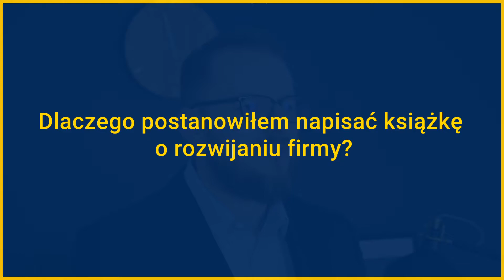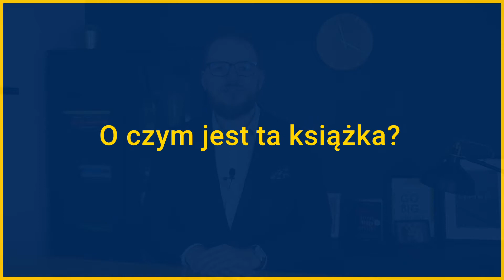Premiera mojej nowej książki "Rozwiń swoją firmę! Wskazówki seryjnego przedsiębiorcy" 📘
Już jest! 😃 Premiera książki zaplanowana na 15 stycznia 2021r.

Książka z mnóstwem wskazówek dotyczących rozwijania biznesu, w której nie brakuje informacji, jak w ogóle zacząć pierwszy biznes. Mam dla Was również BONUSY, które mogą być dla wielu miłym zaskoczeniem 🎁 Do współtworzenia jej zaprosiłem kilku gości, by każdy z omawianych w niej rozdziałów zawierał treść od prawdziwych ekspertów. Moja żona również się w niej wypowiedziała zdradzając, jak wygląda życie z seryjnym przedsiębiorcą 😉

Dziękuję m.in. moim współpracownicom z kancelarii prawnej eMediator Legal oraz firmy oddłużeniowej eMediator.pl

Witaj! Nazywam się Marcin Kokoszka. Jestem seryjnym przedsiębiorcą i na tym kanale dzielę się swoją wiedzą z zakresu budowania biznesu, sprzedaży i marketingu.

Te i inne kwestie poruszam w moim autorskim 12 tygodniowy Programie Rozwoju Twojej Firmy. Zobacz agendę szkolenia tutaj

Potrzebujesz indywidualnego podejścia? Sprawdź moją ofertę doradztwa biznesowego

Zapraszam!

Chcesz więcej?